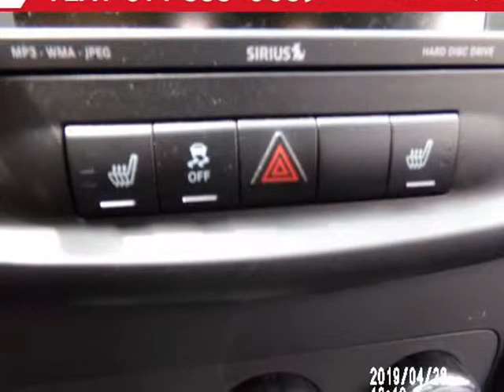2011 Dodge Avenger 4dr Sdn Lux (Groveport, Ohio)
Automotive Locator LLC
4855 Hendron Road Ste 3
Groveport